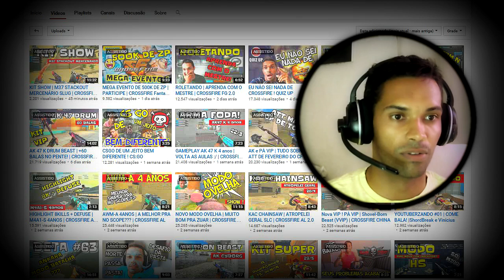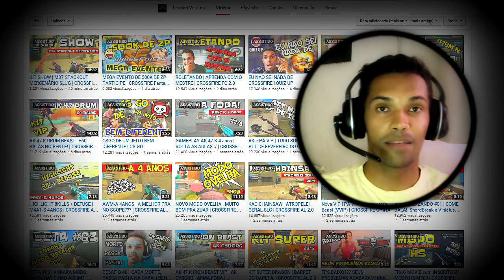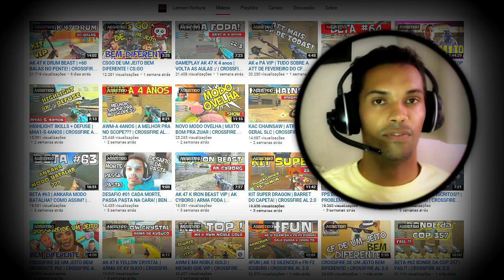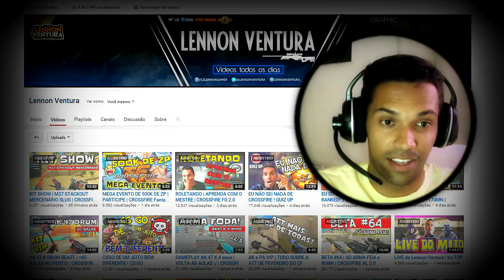EU TÔ DESISTINDO DO CF AL ??? | CROSSFIRE AL 2.0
BANDICAM
Xsplit Broadcaster